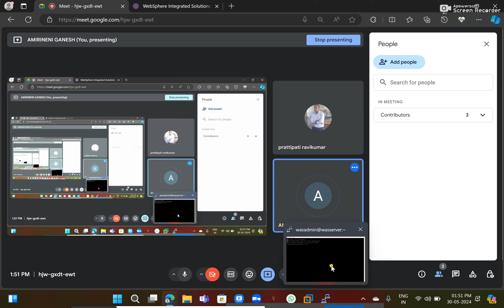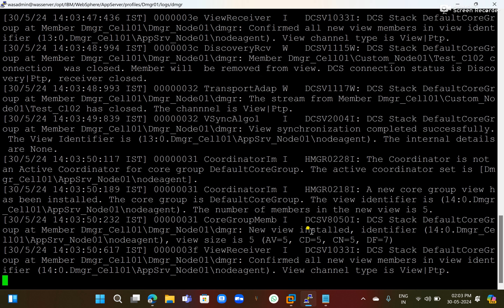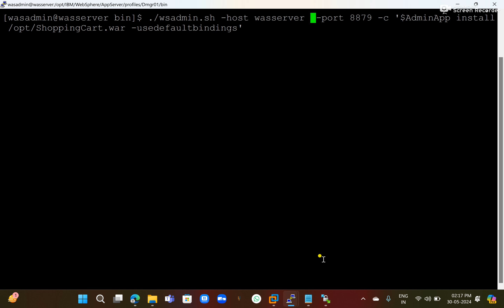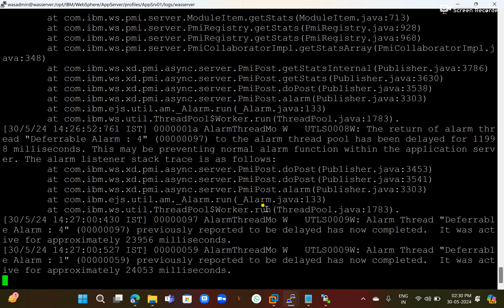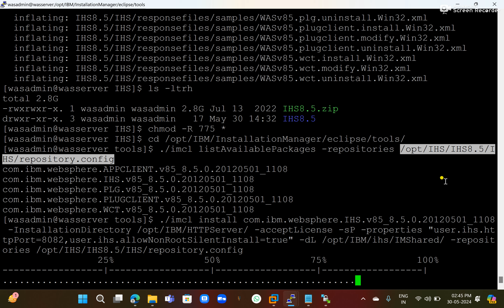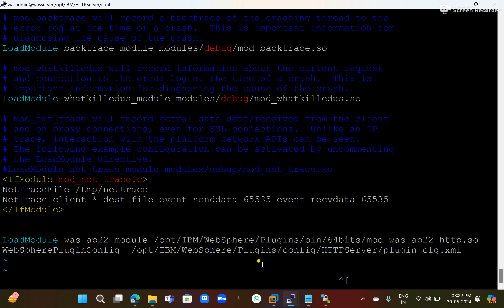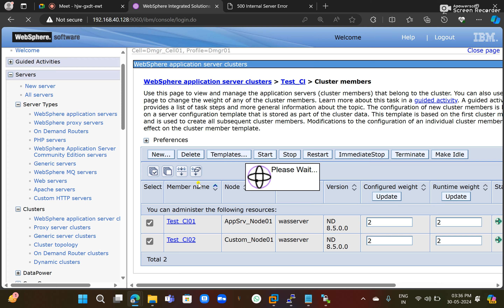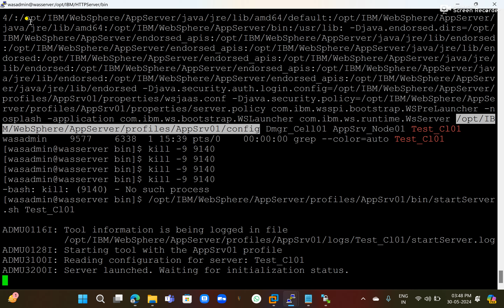Application Deployment,IHS,Plugins,Installation&Integration 30MAY24